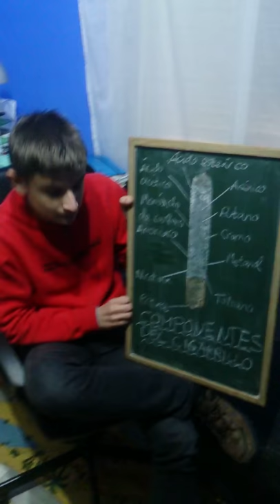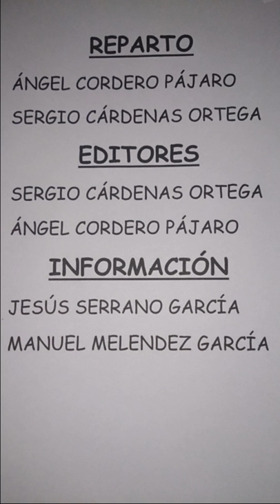Anuncios contra el tabaco (III) por 3º ESO A